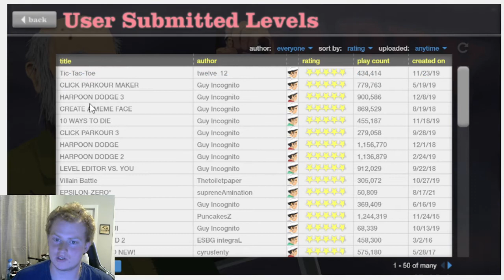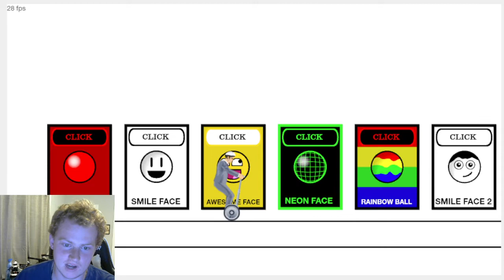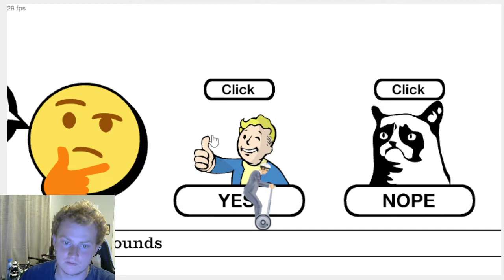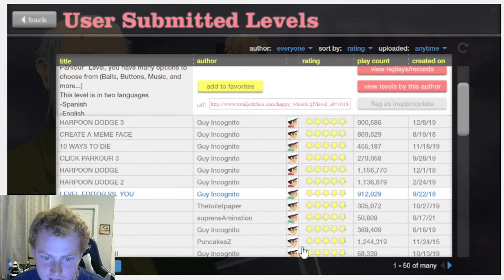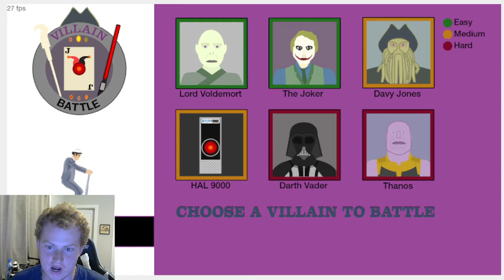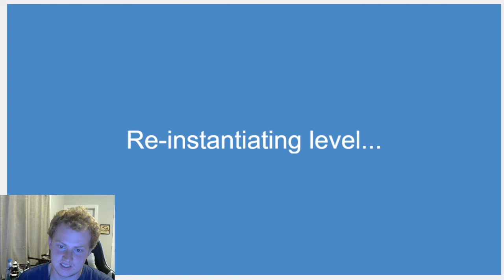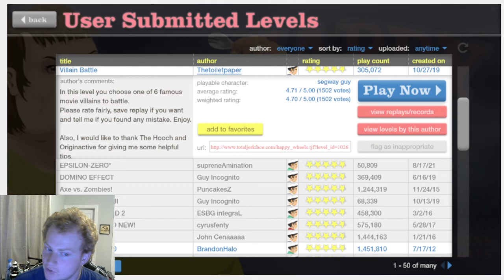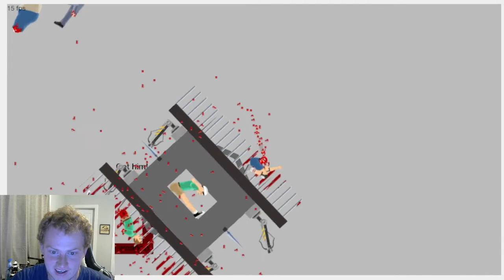NOT SO FATAL NOW! (Happy Wheels Gameplay)